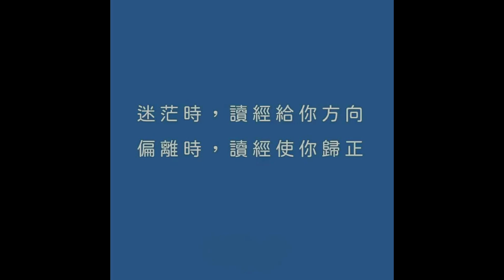永恆神父：牧人和羊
永恆神父：
今天我們一起來分享
聖馬爾谷福音6:34-44

那時候
耶穌一下船
看見一大夥群眾
就對他們動了憐憫的心
因為他們好像沒有牧人的羊
遂開口教訓他們許多事
時間已經很晚了
他的門徒來到他跟前說
這地方是荒野
且時間已經很晚了
請你遣散他們
好叫他們往四周田舍村莊去
各自買東西吃
耶穌卻回答說
你們自己給他們吃的吧
門徒向他說
我們去買二百塊銀錢的餅給他們吃嗎
耶穌問他們說
你們有多少餅
去看看
他們一知道了
就說
五個餅
兩條魚
於是耶穌吩咐他們
叫眾人一夥兒一夥兒坐在青草地上
人們就一組一組的坐下
或一百人
或五十人
耶穌拿起那五個餅和兩條魚來
舉目向天
祝福了
把餅掰開
遞給門徒
叫他們擺在眾人面前
把兩條魚也分給眾人
眾人吃了
也都飽了
人就把剩余的碎塊收了滿滿十二筐
還有魚的碎塊
吃餅的
男人就有五千
基督的福音